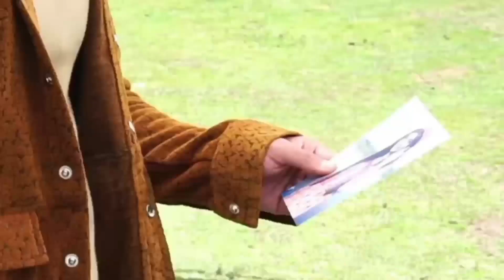Bewafa Tera Yun Muskurana Jubin Nautiyal | Himanshu, Akansha | Jubin Nautiyal New Song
bewafa tera yun muskurana bhool jane ke kabil nahi